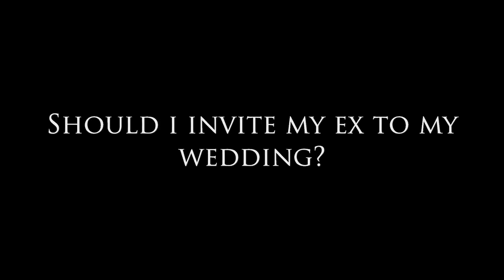Should I invite My Ex to My Wedding?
Today's weekly upload on Dear Sybersue is a question from a viewer here on YouTube. Should I invite My Ex to My Wedding? Is it really that much of a priority to add your Ex to the guest list? They are your Ex for a reason, right? How does your fiance feel about this? Have you told even them? If you are really great friends with them many years after your breakup this is acceptable but be mindful of opening up some unwanted drama if it is still unfinished business. Never feel obligated to invite someone to your wedding because you think you should remain friends with everyone who has been in your life. You can forgive someone without having to continue seeing them.